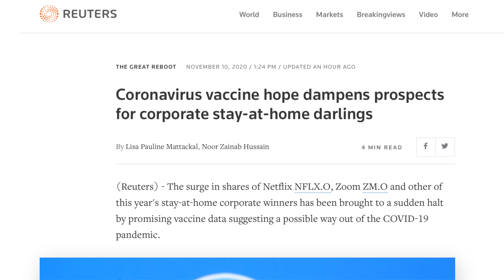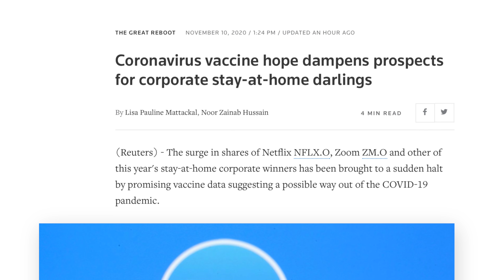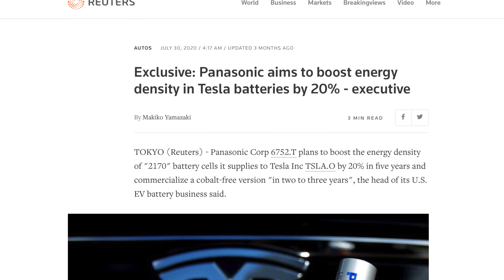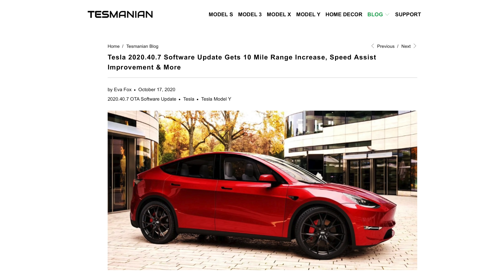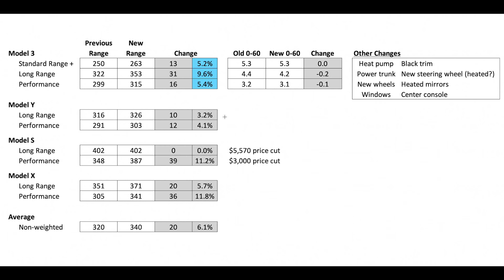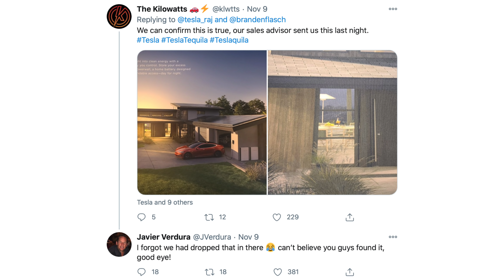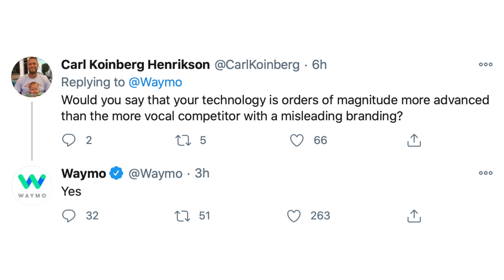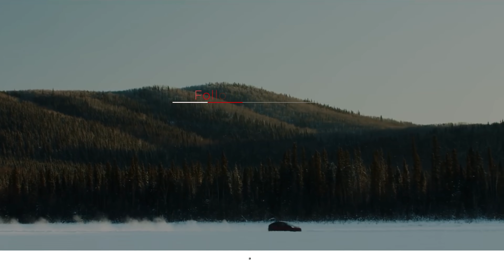New Model 3 Battery? + TSLA Stock, Waymo Throws Shade at Tesla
➤ German Model 3 registration papers reportedly show a new battery capacity on 2021 model year Model 3
➤ TSLA stock falls as market rotates out of tech stocks
➤ Tesla Tequila has been hiding in plain sight
➤ Google’s Waymo throws shade at Tesla’s autonomous technology